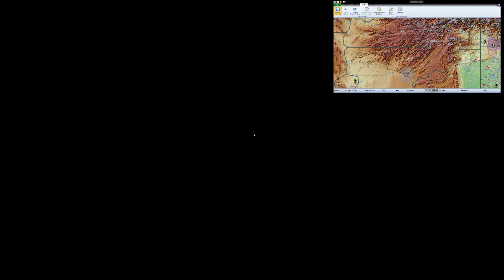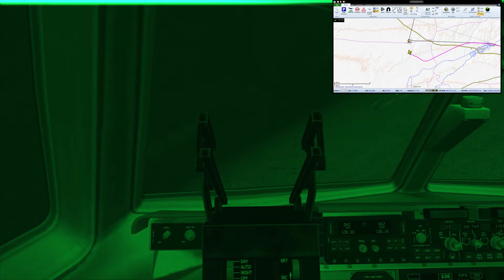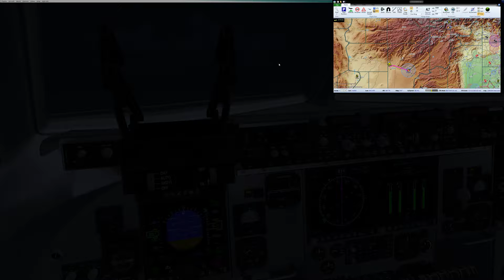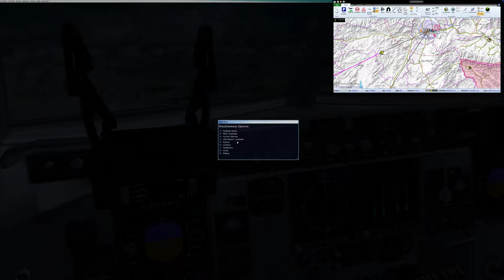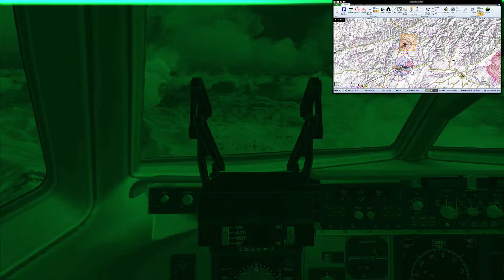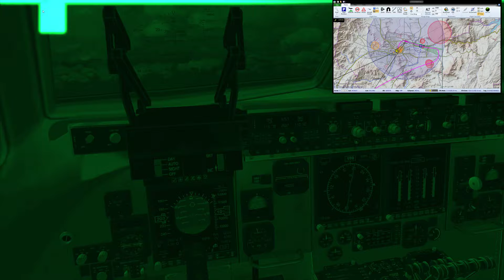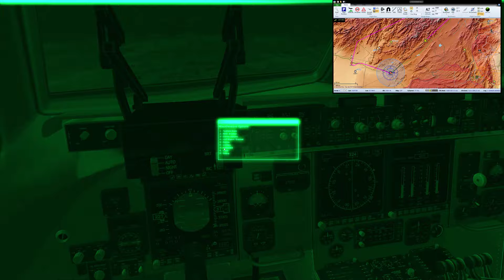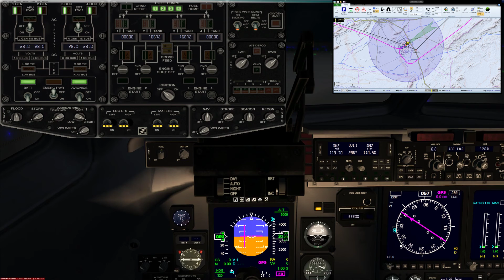FSX C17 OAKN-OAZI-OAKB-OAKN INTERNAL OP HERRICK 18